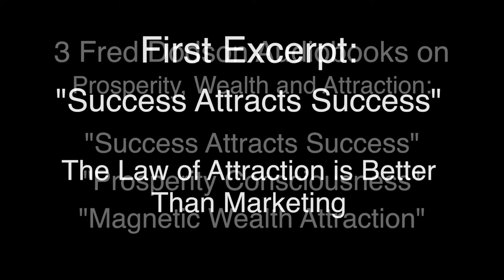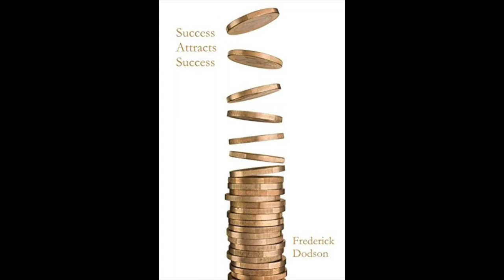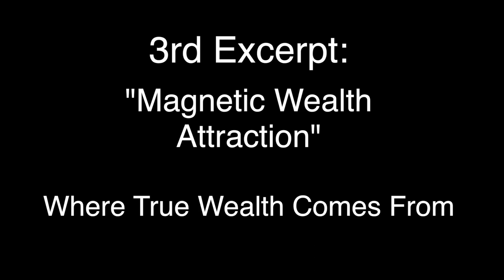3 Fred Dodson Audiobook Excerpts on Prosperity, Wealth and Abundance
These are 3 excerpts from 3 Fred Dodson Audiobooks on the same topic:
"Success Attracts Success"
"Prosperity Consciousness"
"Magnetic Wealth Attraction"

The first clip from "Success Attracts Success" is from one of Fred's experiences in New York City, as Fred observed a hotdog stand that was more successful than the other two on the same corner. The reason? The owner of this hotdog stand was happy, and thus was literally attracting business to his stand by his vibration.

The second excerpt is from "Prosperity Consciousness" and attributes the source of all wealth to Higher Power, the Universe, Source, God.

The third is from "Magnetic Wealth Attraction" and explores what Jesus says about the true source of all wealth. It might be different than you think!

Author: Fred (Frederick) Dodson
Audiobook Narrator: Thomas Miller